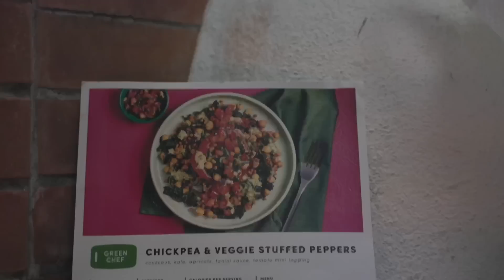SHE'S MOVING IN... community living in Panama